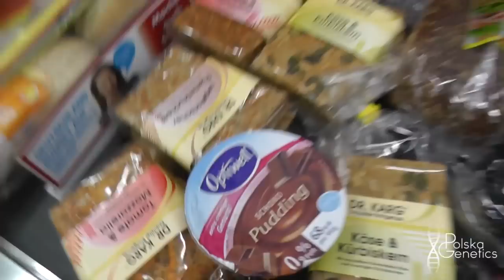VLOG #17 - Stuttgart Tag 1: Karl Ess, Einkaufen, Essen und BMW M6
Keys: stuttgart karl ess einkaufe bmw m6 vlog